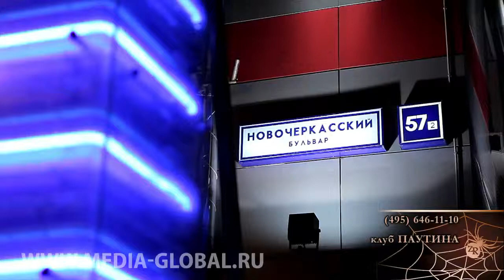День рождения ночного клуба "Оскар" (короткий вариант)